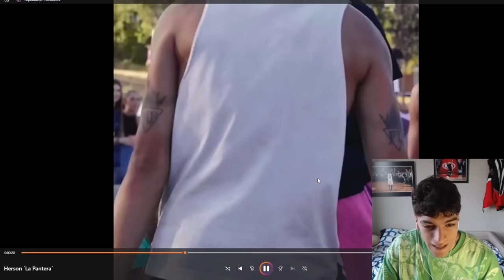RETO AL REY DE LA CALLE A UN 1VS1 Y SE QUEDA SORPRENDIDO😯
Decidí retar a Herson ´La Pantera´ uno de los jugadores más respetados en cuanto a nivel de la escena de creadores de España y actual MVP de Ballers.
Nadie confiara que tuviese un mínimo de posibilidades de hacer nada contra él...
Déjame un buen Like si quieres que siga con este tipo de videos retando a creadores 😜
Mis redes: